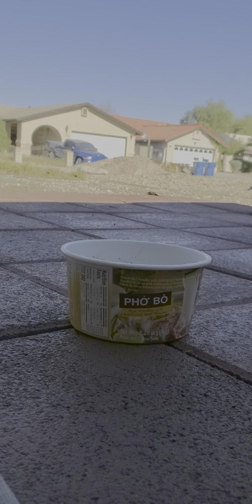November 5, 2020 MESSY & KULITS MORNING DELIGHTS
EARLY MORNING ROUTINE THEY GO HERE IN THE HOUSE AND ASKING GOOD FOOD LOL I LOVE MESSY  THATS IS WHY I ALWAYS SHARE WHOLFIES FOOD TO THEM. THANK YOU FOR THE WATCHED HAVE A NICE DAY EVERYONE SEE YOU ON MY LIVE STREAM LATER.